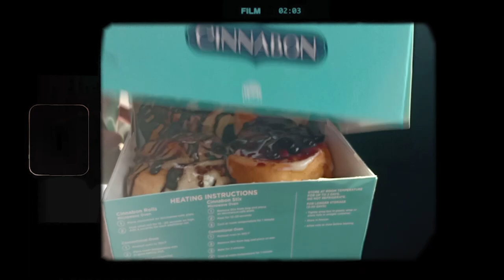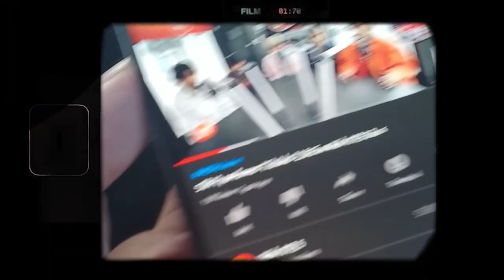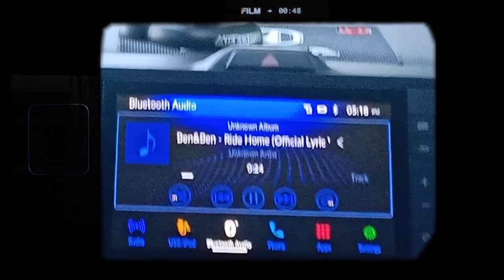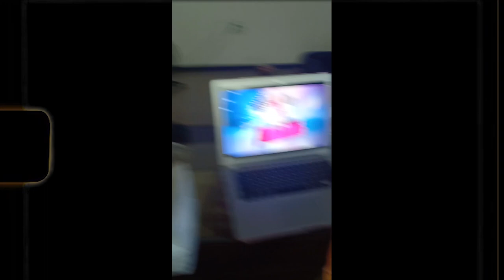My BBs Birthday at Nueva Ecija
Introducing my boyfriend, Ejay 💖 Hope you enjoyed this more personal vlog!

Hit those bell notifs to get notified when that vid comes out~

Or like my page on facebook for updates on the next vlog 🌸